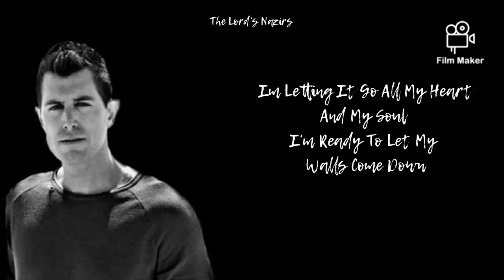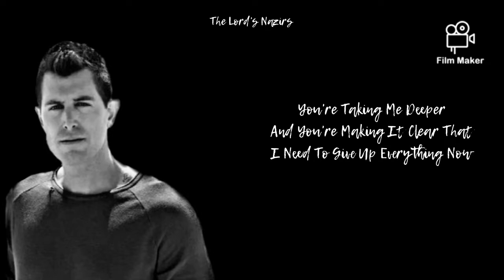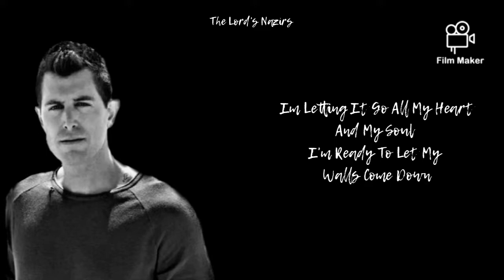Jeremy Camp Walls Come Down Lyrics